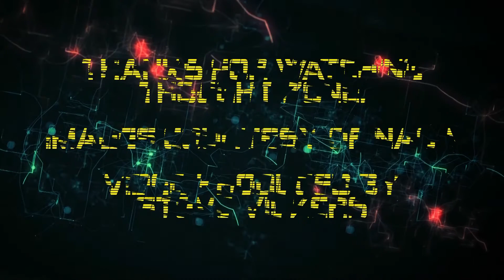Enjoy life's journey. A factual video to remind us all that life's a blast! Thought Zone series.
Thought provoking video to remind you to enjoy life's journey.